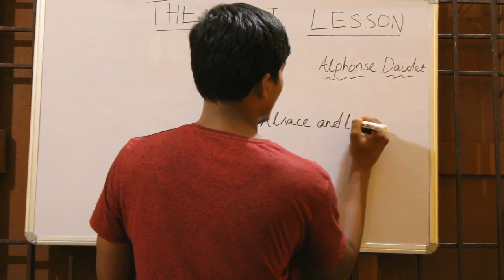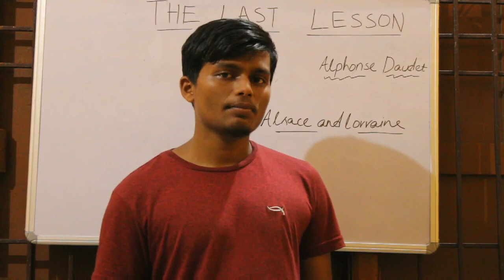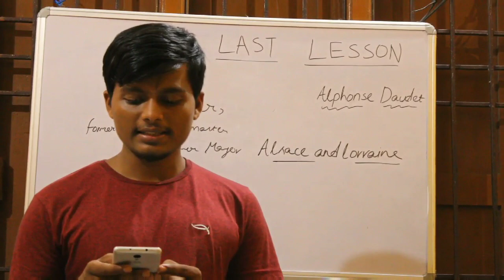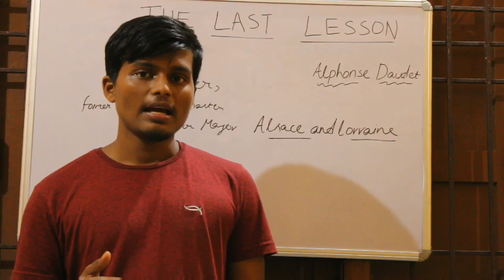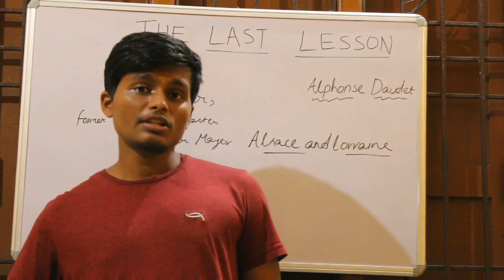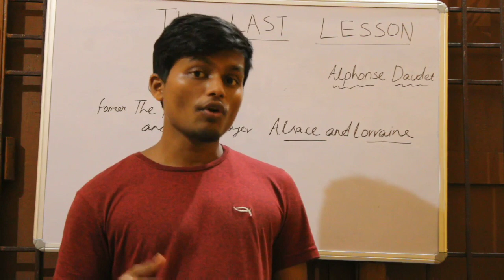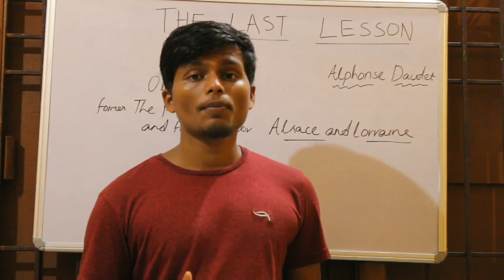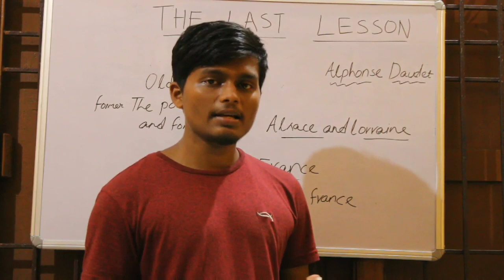THE LAST LESSON | Class XII English | Flamingo Chapter 1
-Alphonse Daudet
Chapter 1 of class 12 English Core
                                                              Flamingo Book